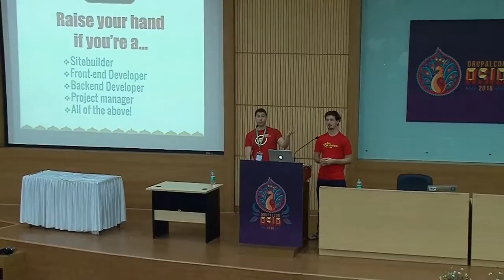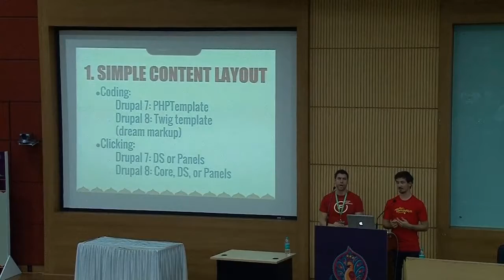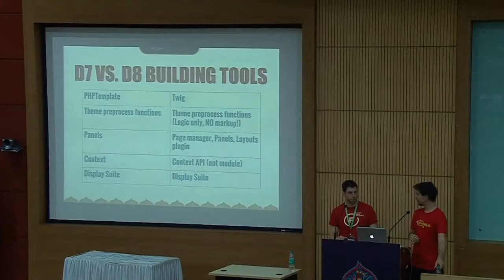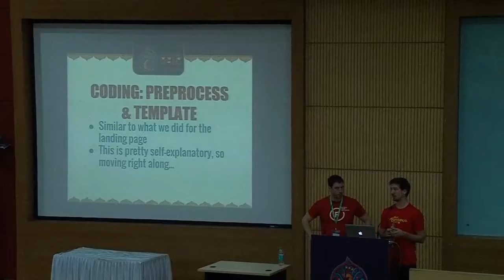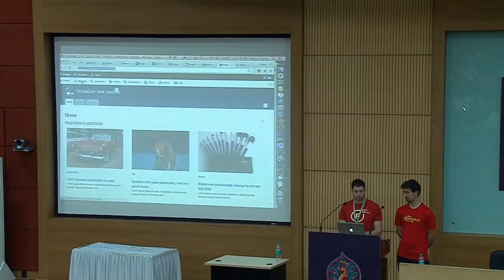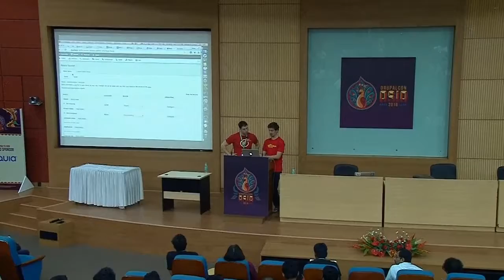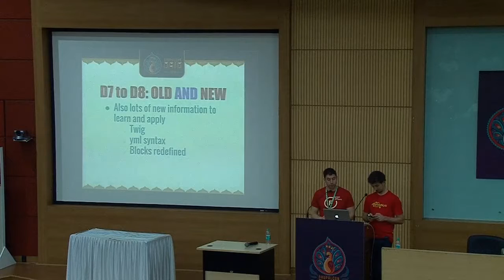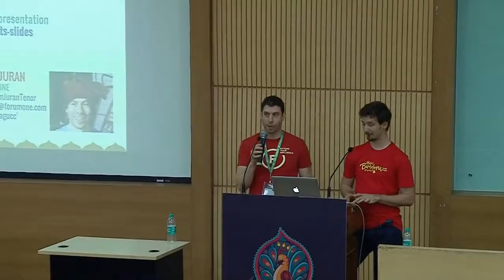DrupalCon Asia 2016: BUILDING LAYOUTS FROM 07 TO 08